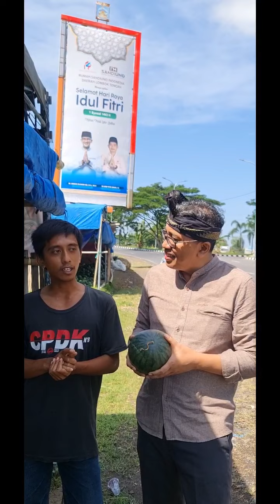Harapan Akbar pedagang Semangka di Jalan Bypass LIA - Mandalika